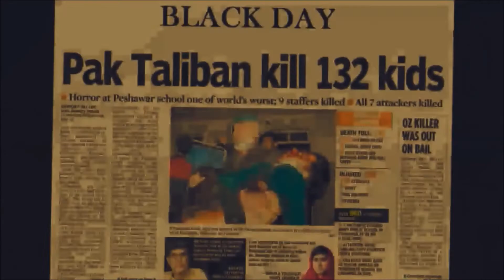Idea of India vs Two nation Theory - Cinematic Movie